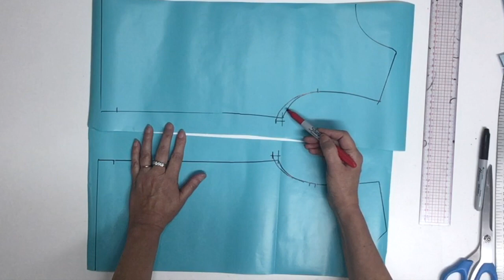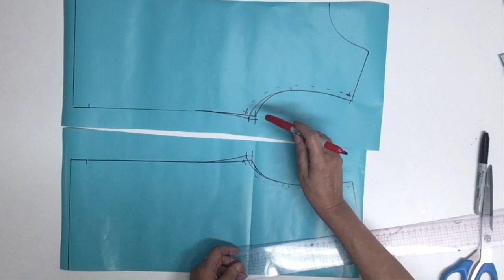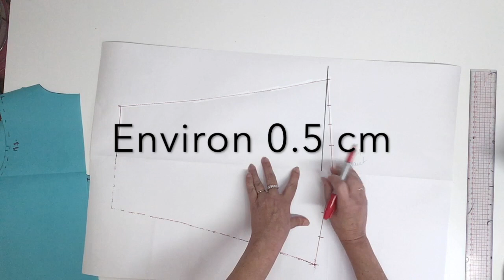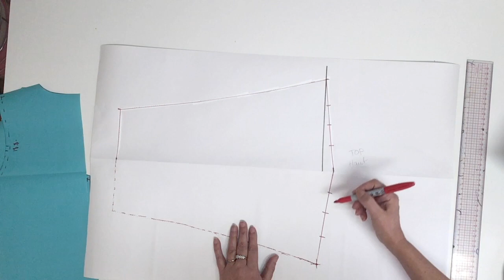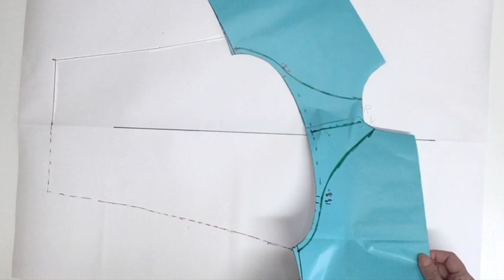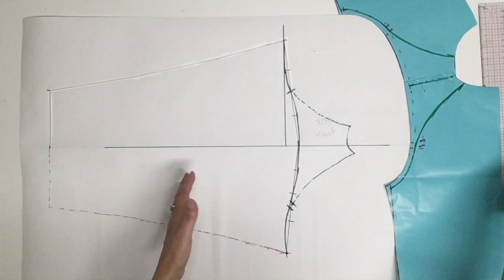Patron d'un haut avec manche raglan en une pièce. Pour tricot ou emmanchure descendue.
Cette vidéo traite de manche Raglan sans couture, tricot. On fait aussi une manche à tête plate.

Ma BOUTIQUE ETSY

Mes outils de gradations:

Ma base chandail;